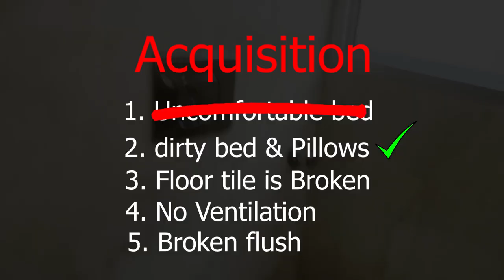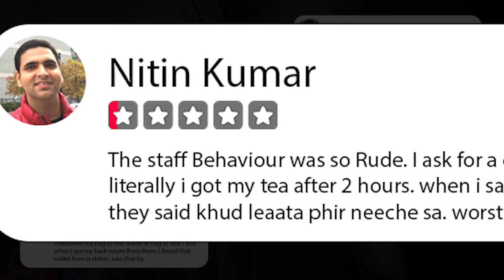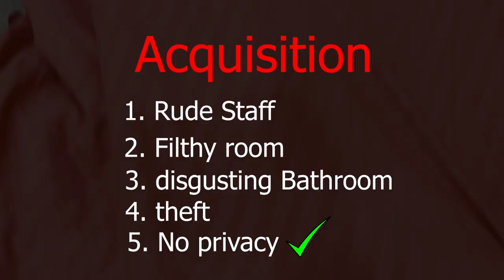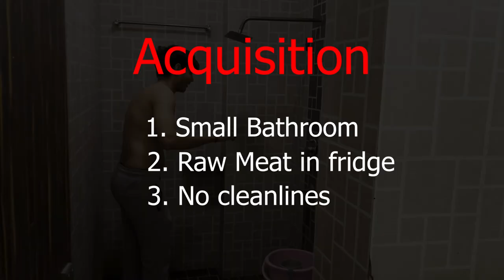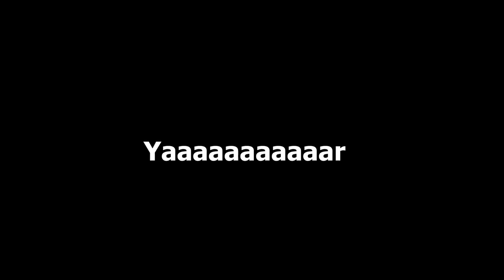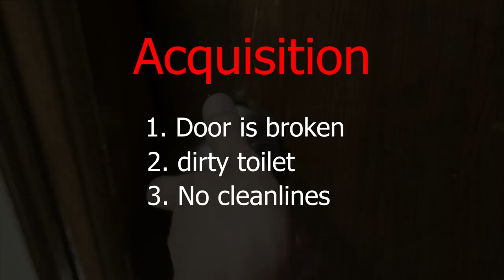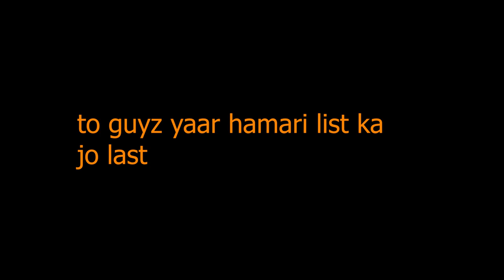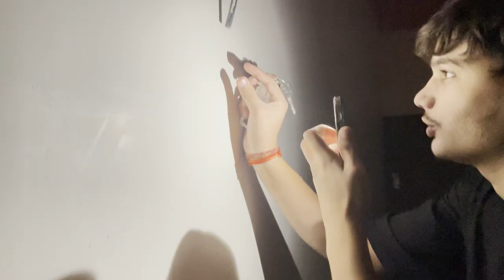I TESTED 1-STAR HOTELS